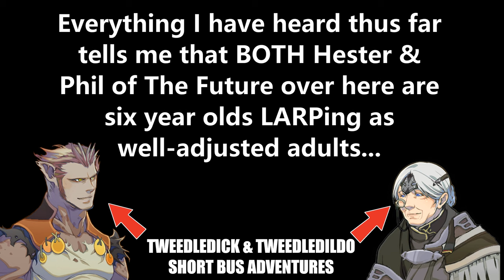The Sovereign Queen of Stupidity - TLS (145)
All the pain, all the suffering. It all comes to a head here, was any of this ever worth it? Was the target we fought so hard to save worthwhile?

No.

No it was not. I won't lie to you, first impressions are complete garbage, so much so that I had to mentally restrain myself from popping off on her completely before she has a chance to actually establish herself...

But SO FAR... *Ahem*

The Mother is UNIRONICALLY less incompetent than this overhyped slag in a fancy dress. Why is Mithyn the only deity worth our goddamn time at every turn?
Well, that's not strictly true, we still have Zelica, the only other god who leaves a good impression.

CHAPTERS:
0:00:00 - Gushing over 0.75.5 changes
0:02:41 - Battered - Yet Unbroken
0:25:10 - Old Man Alonon...
0:36:42 - Immediate Aftermath (Yhilin Castle)
0:50:42 - The Sovereign Queen of STUPID!!!
1:28:27 - Regrouping at home
2:05:39 - Shards of P O W E R
Tomorrow I've got something else coming, just a quick and dirty thing I was able to crank out in a couple of hours, because I needed to do something different just for its own sake and I don't trust the way my internet has been behaving these last few weeks to livestream anything quite yet. Plus the recording showed me something is likely "off" in my OBS settings - yet AGAIN - though thankfully not to the same extremes as before...

I'm going to give Ivala more time to establish herself before I go all-in on her, but yeah... She has made me a very angry person from this first meeting, hopefully she can leave a better impression soon.

All of that being said, please note that I am angry with her and think her explanations are stupid. That is a very different thing from declaring "bad writing" it has the potential to go that way, but the game has justified itself given enough time consistently enough that my fury is currently constrained to this character specifically, not the writer. Yet.

(Commissioned by ArgoTheRatfolk)